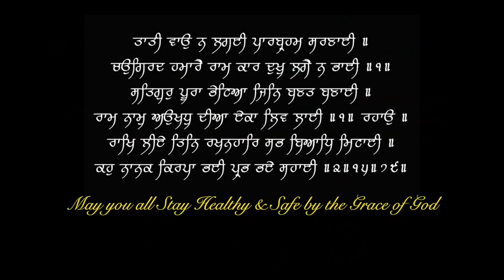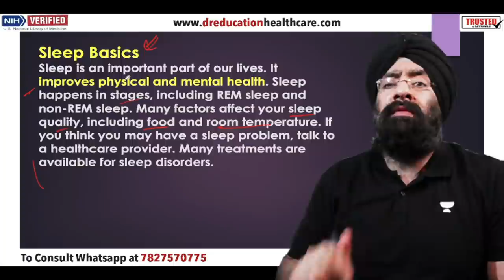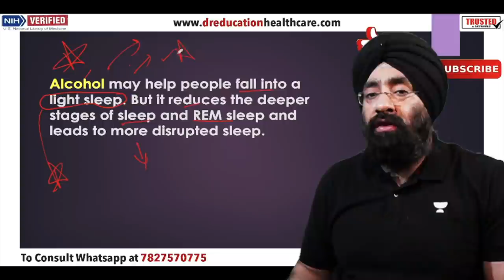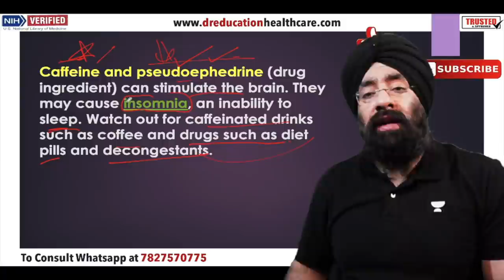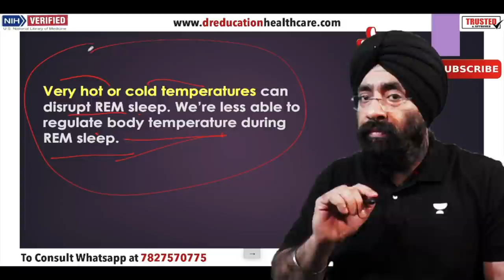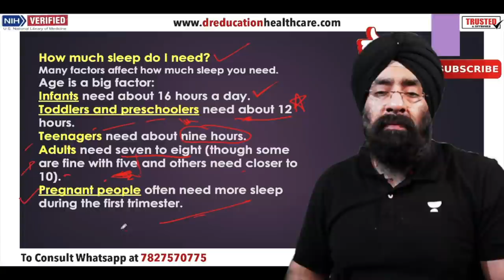Top 5 factors that affect your SLEEP QUALITY | Dr.Education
Explained in Simple language by a Professional Doctor with Reference from US Medical Library & Latest Research meta analysis. sleep quality kaise badhaye,

* 1 year in Medical ICU.
* 1 year in Emergency & Casualty.
* 3 months each in Surgery, Neurology, Pediatrics and Family medicine.

CLINIC ADDRESS:
1) Dr. Paramjeet's Clinic  HEALTH & HEART CLINIC - 257 Shakti Khand 4 Indirapuram Ghaziabad UP - 3km from Vaishali metro
2) OPD in Yashoda Superspeciality Hospital - NEHRU NAGAR III GZB.

Thanks & Regards
Dr.PARAMJEET SINGH